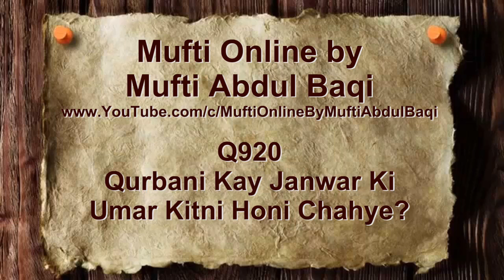Qurbani Kay Janwar Ki Umar Kitni Honi Chahye? - Mufti Abdul Baqi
Age of Animal for sacrifice
How old should the animal be to be sacrificed?

۲۰۰۱ سے ۲۰۰۴ تک دارالعلوم کراچی سے تمرینِ افتاء کیا.
مهتمم جامعه رضیه اسلامیه للبنات سایٹ کراچی

ہیں